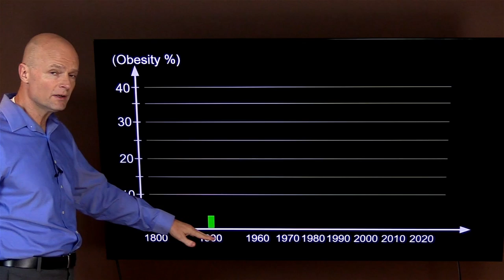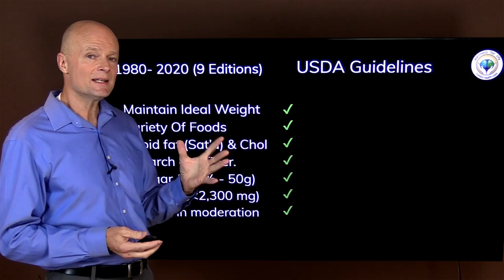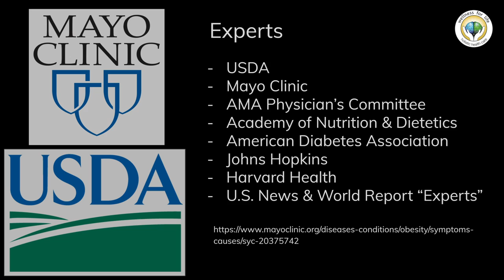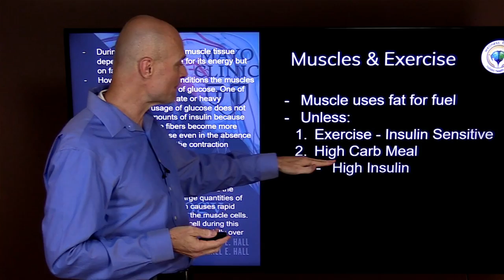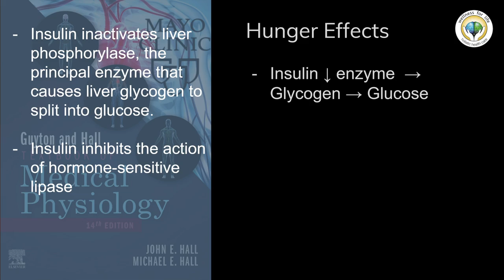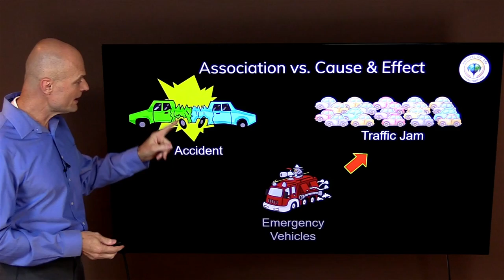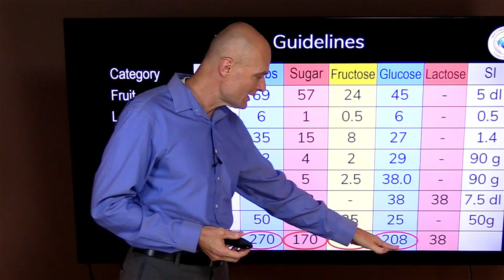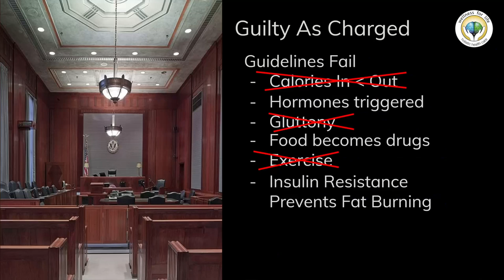Your Doctor Is Wrong About Weight Loss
. Have you ever noticed that doctors tell you the secret to weight loss is to eat less and exercise more? You do that and the weight stays on. You ask your doctor again and it is the same answer. Doctors don't understand the mechanism behind losing weight. Learn why it is so much more than counting calories, eat less and exercising more when it comes to weight loss.

Welcome to Your Doctor Is Wrong Series by Dr. Sten Ekberg; a series where I try to tackle the most important health issues of the day in a natural and safe way. Remember to make your comments positive and uplifting even if you disagree with something that was said by me or others.

5920 Odell St
CummingGA 30040